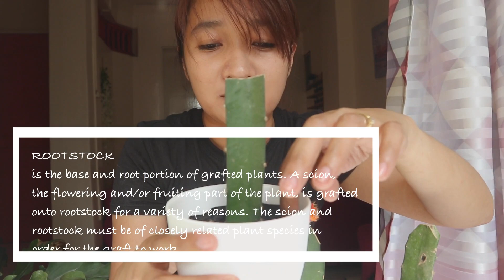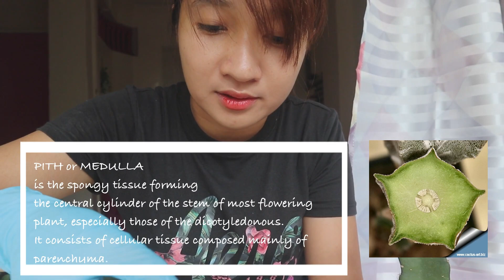How to Graft Cactus| Easy Step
Hello everyone!

My vlog is about grafting cactus. It's my first attempt, hopefully it will be successful.
I got some ideas from other plant vlogers on youtube & did my own research too.

Sabay-sabay tayong maggraft!